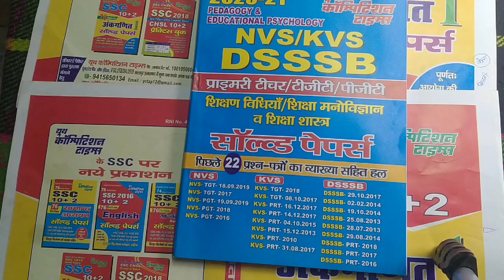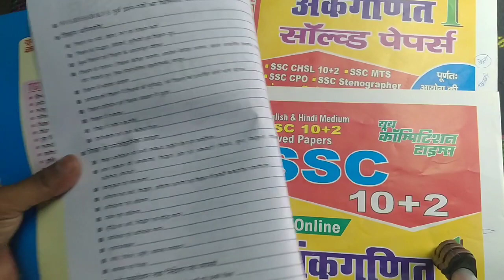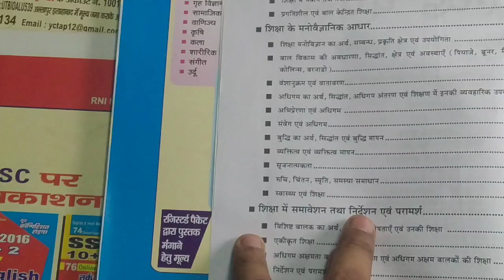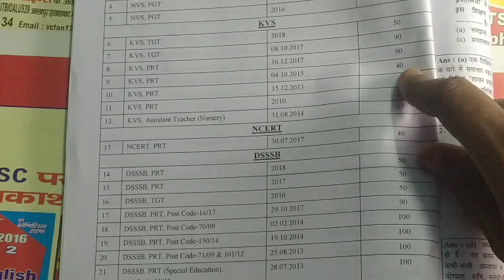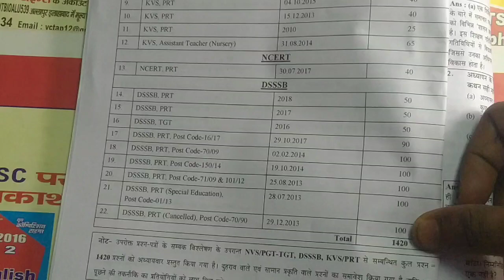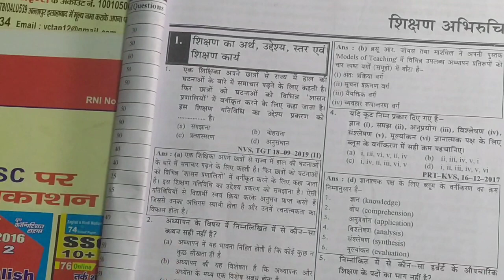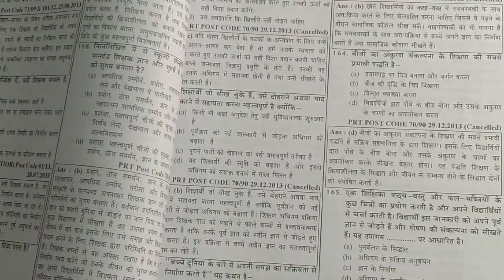Pedagogy & Educational Psychology Solved Papers Books || YCT BOOKS || KVS Books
AMAZON PAPER BOOK